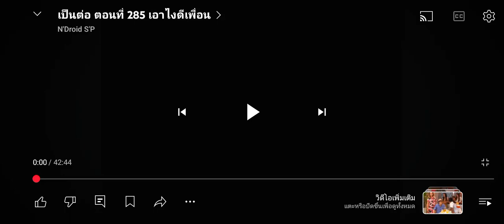เป็นต่อ | Ep.32 (Full Ep) ตอน พี่หมอนเข้าข้างยม - เจ๊มิ้นเสียใจครั้งแรก (18 พ.ย. 67) เมษายนchannel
ติดตามชมซิทคอมเป็นต่อ(รีรัน) ทุกวันจันทร์ - วันเสาร์ เวลา 18:00 น. ทางช่องเมษายนchannel
contentปี67 (ENG SUB) ซิทคอมในตำนาน
เวลาผ่านมา 20 ปีแล้ว ซิทคอมฟอร์มฮาสุดเข้มข้น

ผ่านไปอีกปีสำหรับซิตคอม เป็นต่อ ซิตคอมในตำนานที่สร้างความสนุกสนานมายาวนาน และในปี 2024 นี้ก็ยังจะสร้างความสนุกสนานเฮฮาให้กับผู้ชมเหมือนเดิม แต่ตอนล่าสุดดูเหมือนว่ามีเรื่องให้เป็นต่อต้องมันฮาสนุก จัดเต็มอย่างแน่นอน

ชาคริต  แย้มนาม  รับบท เป็นต่อ
ธีระชาติ  ธีระวิทยากุล  รับบท อู๊ด
กิตติ  เชี่ยววงศ์กุล(เกลือ) รับบท วอก
เจี๊ยบ  เชิญยิ้ม   รับบท ยม
พิมพ์มาดา  บริรักษ์ศุภกร  รับบท พอใจ
ผอูน   จันทรศิริ  รับบท พี่หมอน
ธงธง   มกจ๊ก   รับบท พี่กอล์ฟ
วิชุดา   พินดัม   รับบท เจ๊มินท์

แก๊งนี้ คนเจ้าชู้ยังต้องเรียกพี่ สายปาร์ตี้ยังต้องซูฮก
แถมยังพกความตลกมาเต็มอัตราเหมือนเดิม

ละครดีดูที่ช่องเมษายนchannel มีทั้งละครฟอร์มยักษ์ ดราม่า ตลกคอมเมดี้ ซาบซึ้งน้ำใจแค่ ฮิตที่สุดแห่งปี67  contentปี67